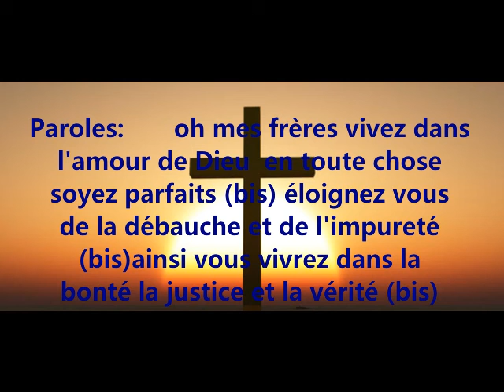oh mes frères vivez dans l'amour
instrumental